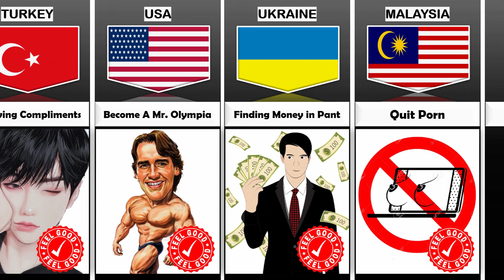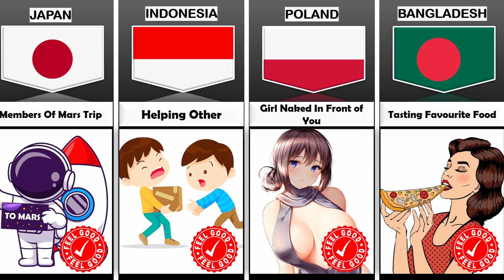Most Satisfying Things For People From Different Countries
In this video, we made a list of Most Satisfying Things For People From Different Countries | Cosmic Comparison